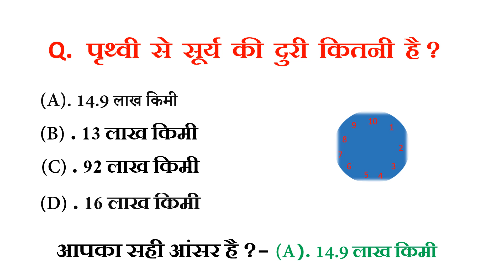पृथ्वी से सूर्य की दुरी कितनी है? Most Important Question || arapidgyan || GK Question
your queries ;--
पृथ्वी  से  सूर्य  की  दुरी  कितनी  है

General Knowledge Most Important Question || arapidgyan || GK Question || GK Quiz

👉RECOMENDED ALSO
👉 chandan gk
👉  Important GK Questions and answer for Competitive Exams
👉  Quiz Test
👉  future Tak GK
👉 Important gk
👉 Quiz test
👉 competitive quiz
👉. Gk Drishti
👉 quiz questions
👉 general knowledge questions
👉 gk quiz
👉 up police gk
👉 ssc gk
👉 ssc chsl
👉 ssc mts
👉 ssc gd
👉 Br Study gk
👉 Gk Drishti
👉 chandan gk
👉 gk chandan
👉 A Rapid Gyan